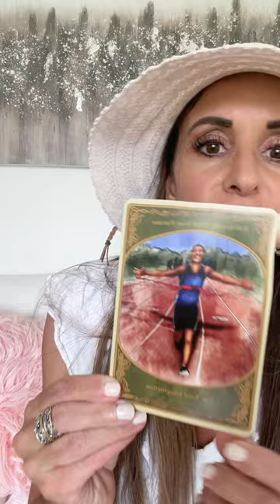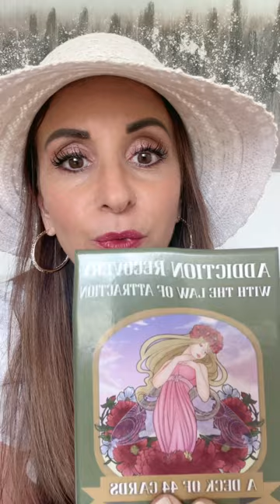Here’s Your New Message From the Universe!